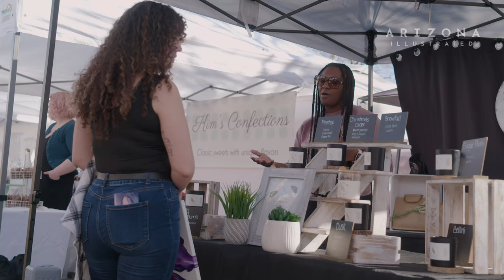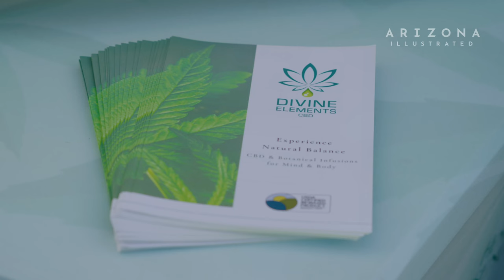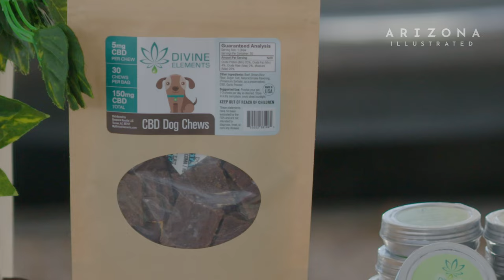St. Philips Plaza Market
The Weekend Market at St. Philip's Plaza is a local vendor showcase hosted every Saturday and Sunday. The market is free to anyone and has a little something for everyone; St. Philip's Art Market celebrates Tucson's diverse community with a wide variety of local art and crafts ranging from foods, windchimes, plants, locally sourced cutting boards, and everything in between.

Producer: Özlem Ayşe Özgür
Videographers: Robert Lindberg, Özlem Ayşe Özgür and Diana Cadena
Editors: Emmanuel Joubeaud and Özlem Ayşe Özgür